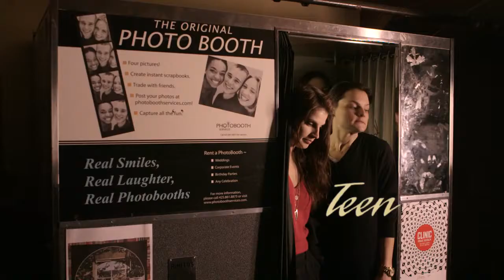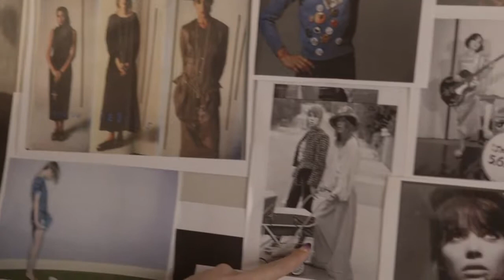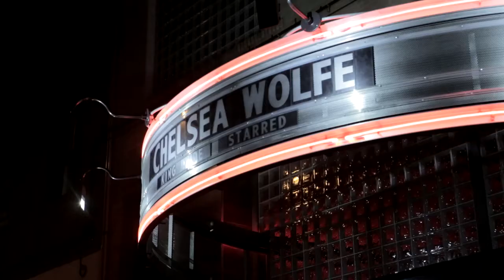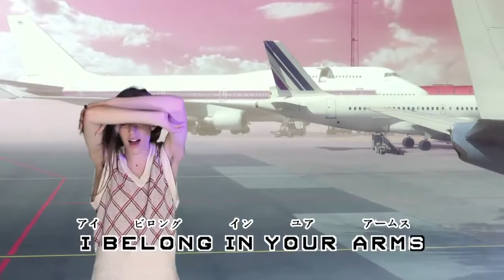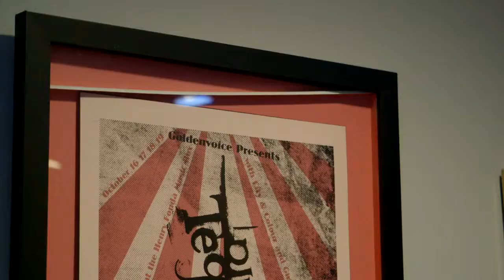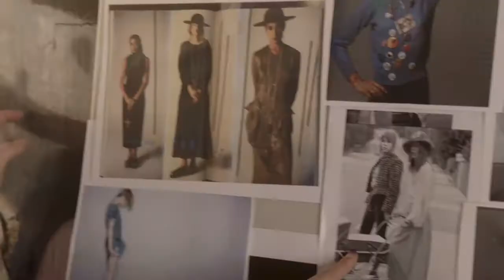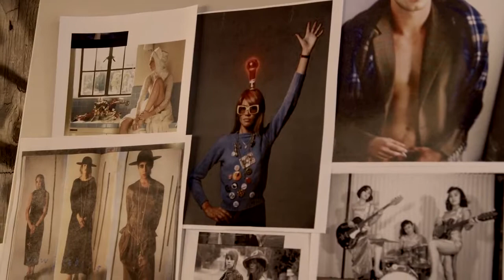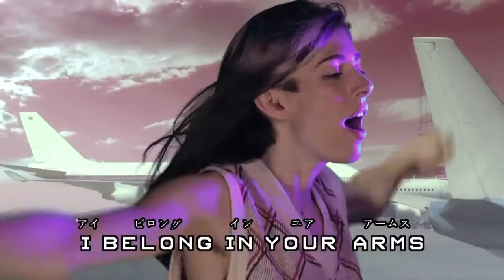Style Stage: A New Documentary About Hair, Style, and Music (Full Movie)